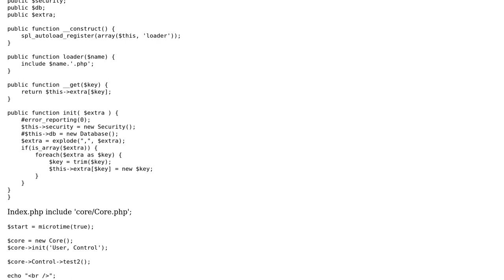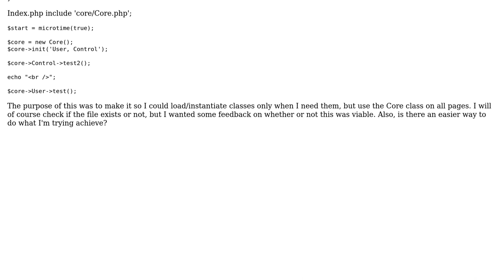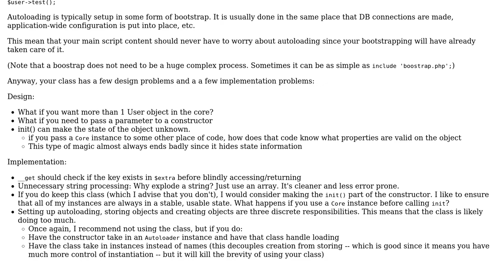Dynamically instantiating classes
With thanks & praise to God, and with thanks to the many people who have made this project possible! You are responsible for your own actions.